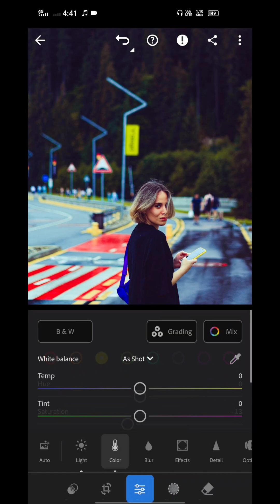Kodak film Lightroom Preset - colour grading